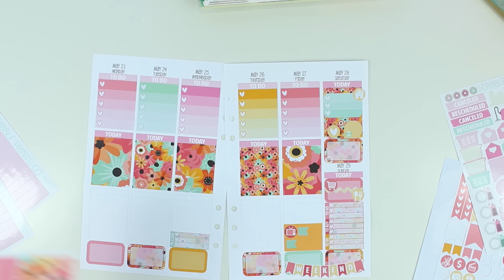Scribble Prints Co BBMB May Kit!!!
Since I now own the full Bloom kit, I figured I would bust out this classic treasure for a mock PWM. I can't wait to use the full kit of this in October!!

I post midweek and end of week spreads if you want to see what the finished spread looks like!

Please check out my FAQ post - I've answered lots of questions that normally get asked in the comments :)

* * F E A T U R E D  S H O P S * *

The planner is a Kikki K Large - it fits A5 sized inserts.

XOXO Samantha